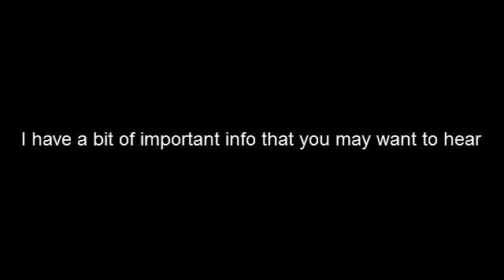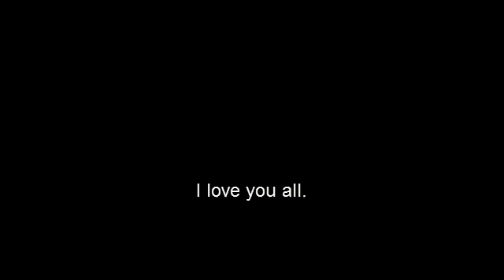Important update. Please watch if you're subscribed.